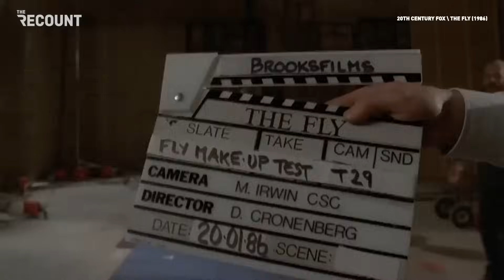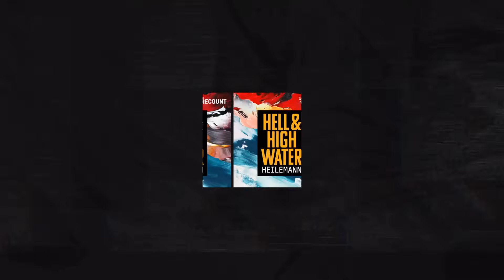Jeff Goldblum Deconstructs His Iconic Role In "The Fly" | Hell & High Water Podcast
On this special episode of the "Hell & High Water" podcast, journalist John Heilemann and actor Jeff Goldblum sit down in Los Angeles to dissect Jeff Goldblum’s iconic role in the 1986 remake of "The Fly". Heilemann talks about how this film, which happens to be one of his favorite movies from the eighties, is popularly thought to be a metaphor for the AIDS epidemic of that era. Plus, Goldblum shares anecdotes from working with director David Cronenberg on the film, including the heavy makeup and prosthetics he had to use in order to become the different stages of the eponymous monster.

Watch the full episode of this interview and learn more about other movies in his oeuvre, his Disney+ series, "The World According to Jeff Goldblum", and his slow-cooked overnight success as a jazz musician with his band, The Mildred Snitzer Orchestra

In an era of information overload and alternative facts, it's never been more vital to illuminate what matters most: the truth. Support The Recount in our mission to hold powerful interests to account, through fact-based journalism, by making a donation today.